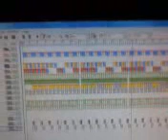Yella Boi on the track- Makin the beat to "BEND OVA"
COMIN SOON!